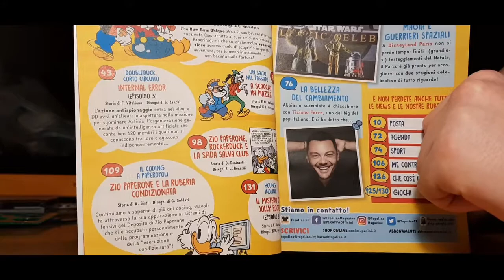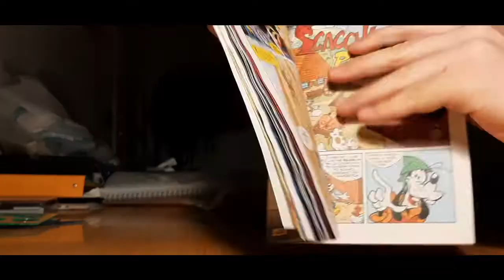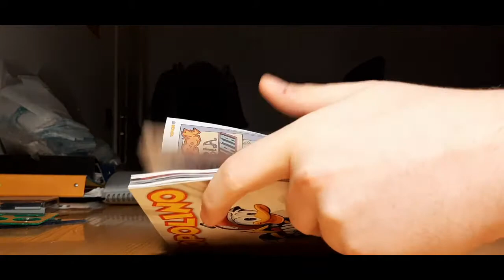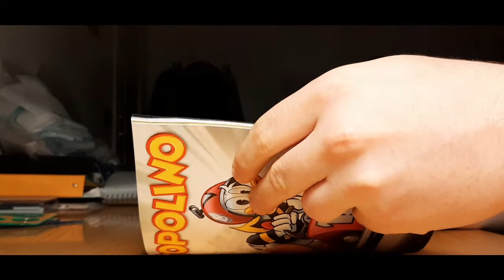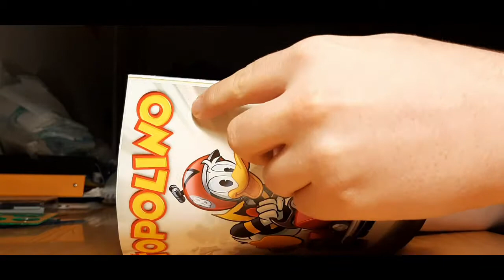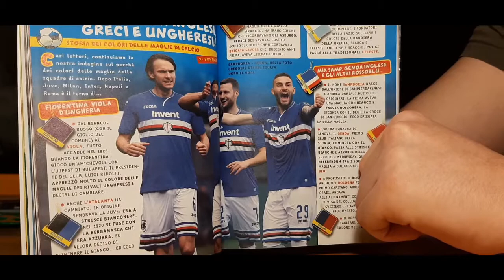TOPO DELLA SETTIMANA N°3347 ep. 8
Ottavo topo della settimana, con gran finale de "Corto Circuito"